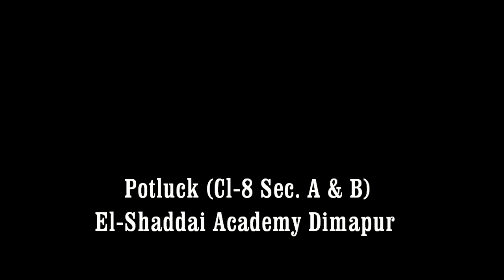Potluck at El-Shaddai Academy Dimapur | Last day before summer holidays | 15th July 2022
El-ShaddaiAcademyDimapur
Class 8 (A & B)
School parties and potluck- Last day before summer break
Pan Naga Cuisine (Sharing Favorite Dishes in School)
Theme: “You don’t need a silver fork to eat good food”